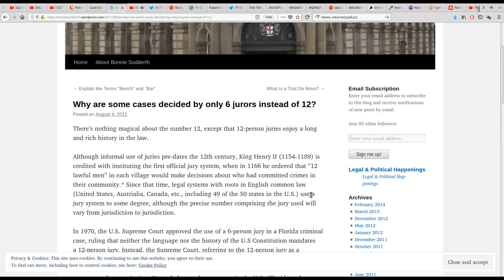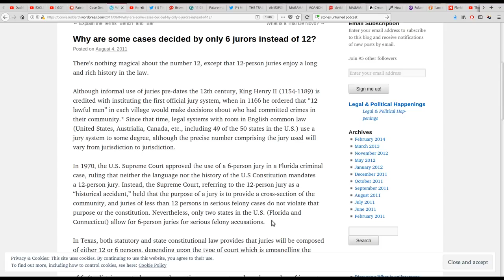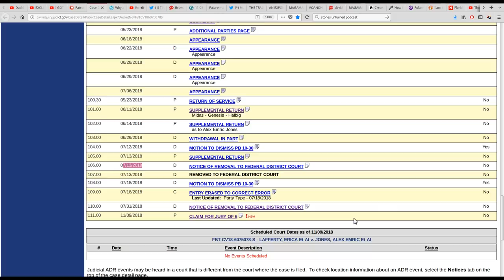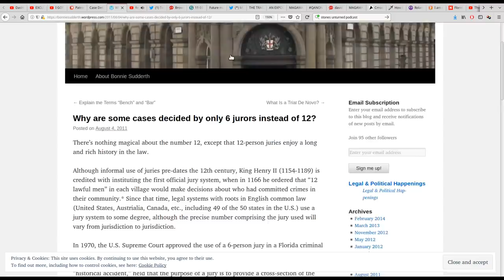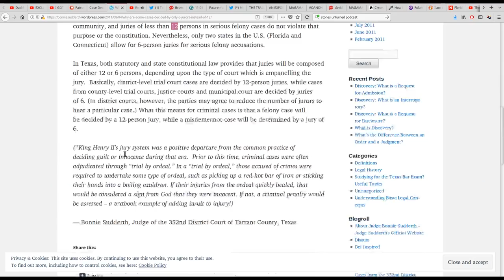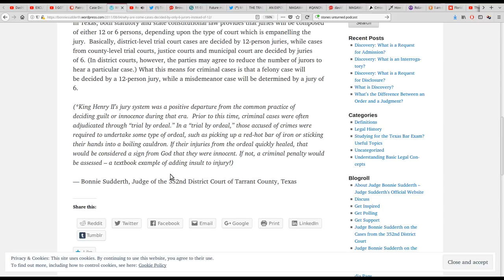Wolfgang Halbig: Juries of 6 Are Rare, Only Two States Use Them For Serious Felonies: CT FL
How amazing that two centers of corruption (CT and FL) where 6 person juries are used to decide serious felony charges!!!